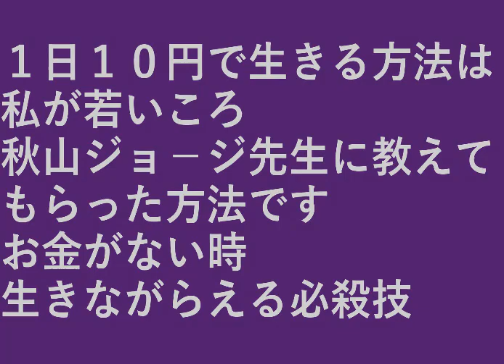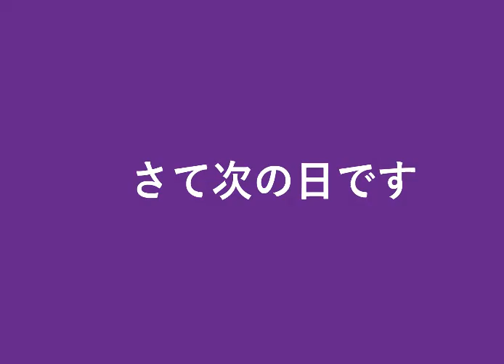１日１０円で生きる方法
１日１０円で生きる方法は
私が若いころ秋山ジョ－ジ先生に教えてもらった方法です。

お金がない時生きながらえる必殺技。

設備屋の適当田舎暮らし